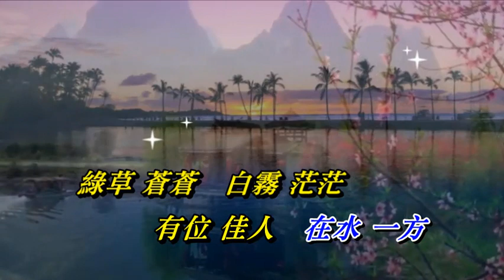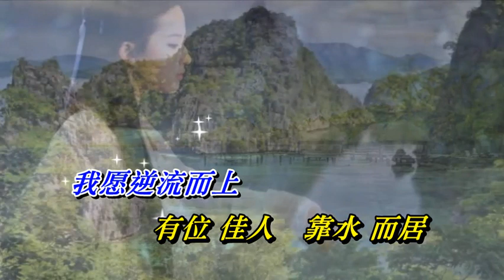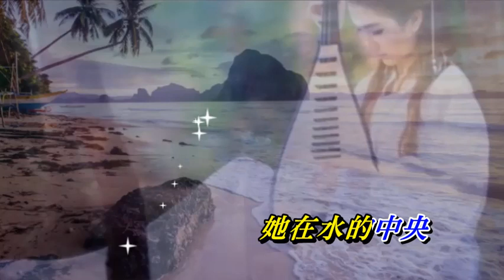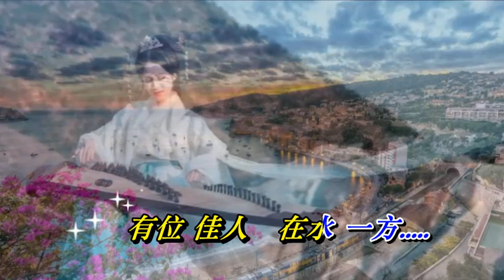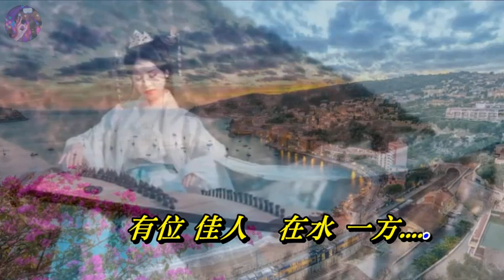在水一方〈華語〉費玉清〈歌手演唱版〉